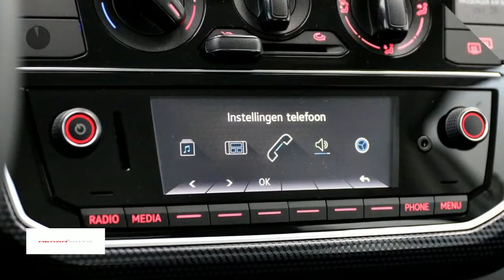Volkswagen up! 1.0 60pk 5-DRS Move Up! | Executive pakket | Climatic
Gem. verbruik: 4,0 l/100km
Verbruik stad: 4,0 l/100km
Verbruik snelweg: 3,0 l/100km
Emissie: 96,0 g/km
Energielabel: B

Merk: Volkswagen
Model: up!
Type: 1.0 60pk 5-DRS Move Up! | Executive pakket | Climatic
Bouwjaar: 2017
Vermogen: 60 kW
Cilinderinhoud: 999 cc
Aantal cilinders: 3
Brandstof: benzine
Uitstootklasse: euro 6
Transmissie: handgeschakeld
Gewicht (leeg): 834 kg
Carrosserievorm: hatchback (5 drs)
Kleur: wit

Accessoires:
* Achterbank neerklapbaar
* Achterbank neerklapbaar (ongelijke delen)
* Afdekscherm bagageruimte
* Airbags voor
* Climatic
* Digitale radio-ontvangst
* Elektrisch bedienbare ramen voor
* Executive Pakket
* Fabrieksgarantie
* Getint glas
* Gordijnairbags voor
* Hoofdsteunen achter
* In hoogte verstelbaar stuur
* Radio
* Radio voorbereiding
* Stoelen in hoogte verstelbaar
* Stuurbekrachtiging
* Telefoon
* Toerenteller
* Warmtewerend glas
* Zij-airbags voor
Omschrijving:
Actiecode: DecemberVoor meer informatie over een nieuwe Audi kunt u contact opnemen met Mark Weterings of Jeroen Muis. Voor een nieuwe Volkswagen met Frans du Maine, Albert Bos of Niels Ott. Voor een nieuwe Škoda met Maarten Hoekenga. Voor een nieuwe Seat met Frank Borst. Voor bedrijfswagens met Gerard de Boer (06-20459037).

Aanbieder: